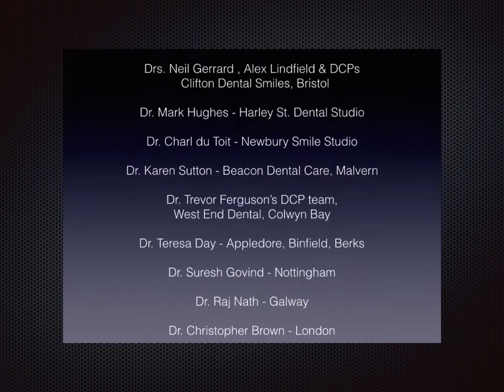Inhalation Sedation Competent Practitioners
Just some of the forward-thinking dental practitioners who have gained their competency certification with me, Dr.Richard Charon T/A The RA Coach©